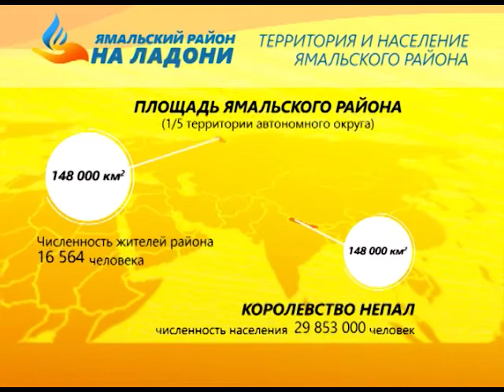«Ямальский район на ладони»